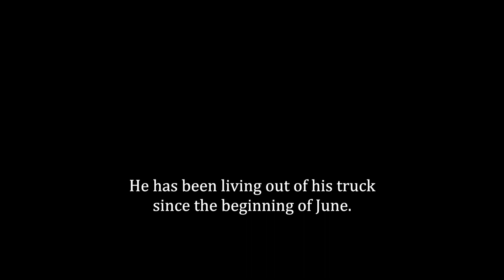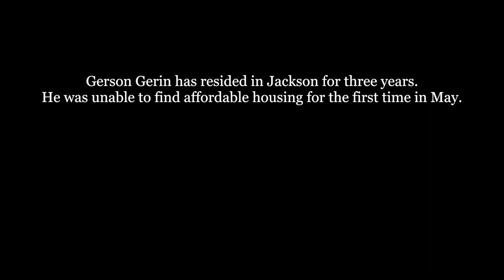A Community Affected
Jackson Hole's Housing Shortage